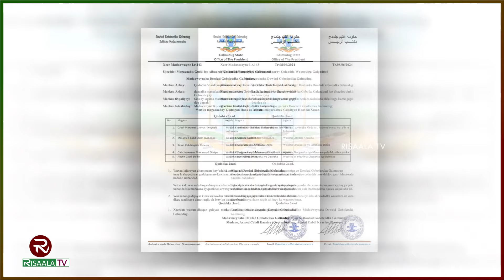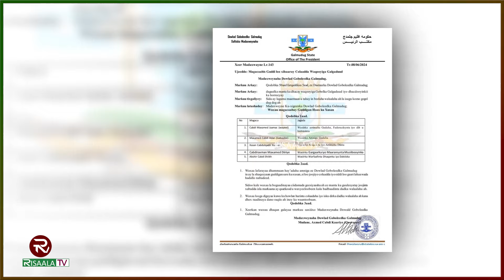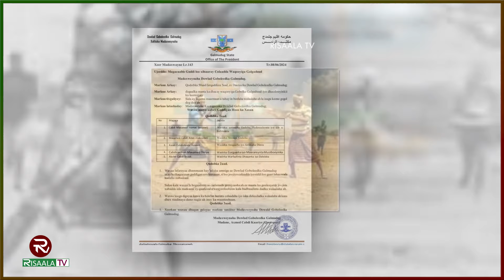Xiisad dagaal oo ka taagaan degaannadii lagu dagaalamay ee Waqooyiga gobolka Galgaduud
Xiisad  dagaal oo ka taagaan degaannadii lagu dagaalamay ee Waqooyiga gobolka Galgaduud & Madaxweynaha Galmudug oo Gudi  Wasiiro ah u saaray daminta colaada halkaas ka taagan